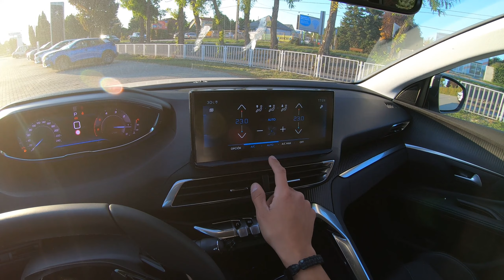Peugeot 5008 Allure 2.0 BlueHDi 180 EAT8 Pearlescent White